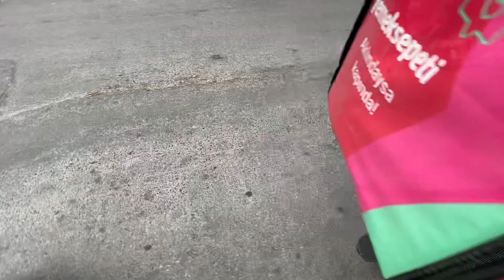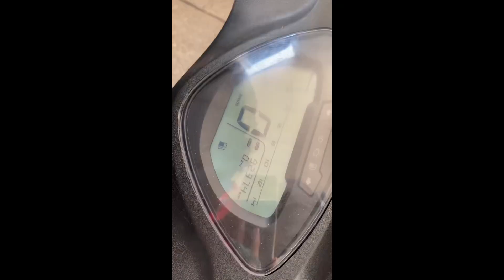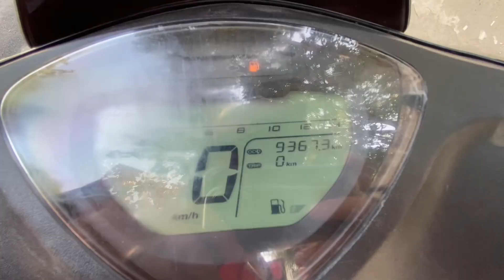Yemeksepeti Kurye | Kuba Pesaro 125X Buji Değiştirdim Yakıtı Ne Kadar Etkiledi ?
Merhabalar arkadaşlar bugün sizlere bir önceki yemeksepeti kurye vlogum’da motorumun çok yaktığının farkındaydım bende buji değişimi ve hava filtresi değişimini yapıp ne etki edicek neler değişmiş ne kadar yakıyor az mı çok mu yakıyor full depo benzin ile kaç km yol yapıyoruz pesaro125x ile bunu sizlere aktarmak istedim umarım, faydalı olmuştur.
‼️🔻 A B O N E   O L 🔻‼️